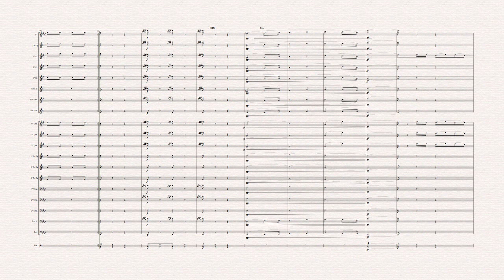Professor Olavo | Dobrado Sinfônico para Banda de Música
Dobrado Sinfônico para Banda de Música "Professor Olavo".
Equipe do Portal Brasil Sonoro